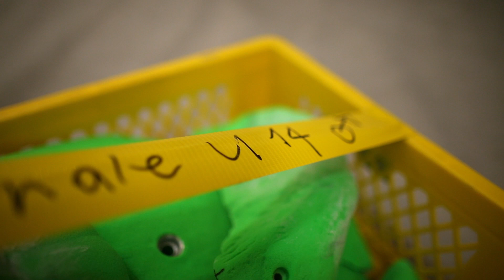Mammut Youth Climbing Cup Echandens/Lausanne 2015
Auftakt zum Mammut Youth Climbing Cup 2015 in der Halle Rocspot in Echandens bei Lausanne vom 2. Mai 2015. Dieses Mal wurde ein Boulder-Wettkampf durchgeführt. Alterkategorien U12, U14 sowie U16.